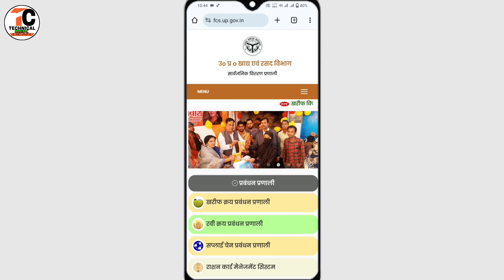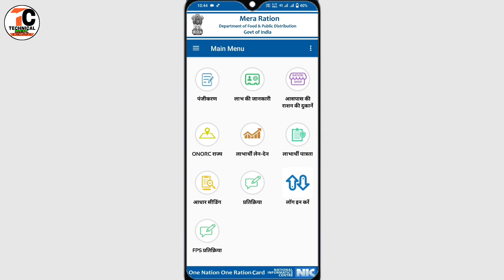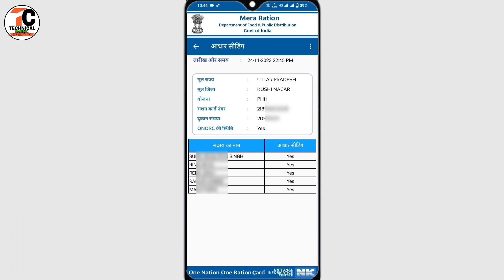Ration Card me name add ho gaya hai ya nahi kaise pata kare||Ration Card me name kaise jode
Hi

  Dosto Is Video me Maine Aapko ye bataya hai ki aap apne ration card mein name juda hai ya nahi kaise check kar sakte hain.
pasand aayega.
Thank you so much .

ration card mein Naam juta ya nahin kaise pata
ration card mein kitne logon ka naam hai kaise pata#technicalmkdear ration card mein Naam kaise dekhen